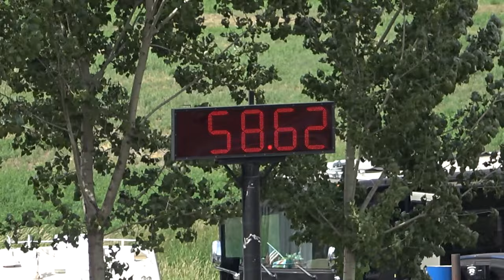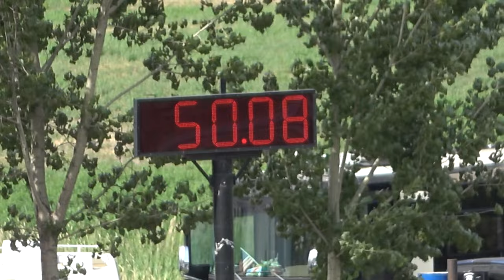Sprint Boat Racing 2023 Webb Slough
If you would like to see all the Qualifying runs let me know and i will possibly build a video :)
Australian jet boats at their finest, insane speed on 3 feet of water! At Webb's Slough 2023 June event, make sure to also check out the other videos.
 Three classes of boats: Modified, 400, and Unlimited.

0:00 Introduction
2:15 #03 Full Tilt
4:19 #509 Bad Idea
6:06 #666 Way She Goes
7:56 #154 Percell Racing
10:13 #86 Juggernaut Jason Christ & Samantha Christ
11:36 Hammertime Dennis Hughes & Samantha Hughes
12:53 #625 Jolly Rogers
14:20 #02 Live Wire Vaughan Trapp & Matt Denson
16:03 #68 Steamin Kiwi Rueidi Schuler & David Thompson
17:10 #156 Bad Influence Steven Church & Randi Church
18:22 Test & Tune
18:39 #146 Jolly Rogers Nicole Brown & Tina Huff
21:04 Preventing Insanity Leighton Lillie & Cody Holzer
23:41 69M Overkill Dennis Hughes & Samantha Hughes
28:15 #145 Pour Decisions Jason Perkins
29:32 #208 Jolly Rogers TJ Burrows
31:53 #29 Hammertime Dennis Hughes
33:33 #68 Steamin Kiwi Ruedi Schuler & David Thompson
34:08 #9 Fat Buddy Jesse Miller & Kalyn Miller
36:40 #22 Punisher Phil Miller
38:57 39M Jolly Rogers Tribute Eric Werner
39:56 #69 Overkill Dennis Hughes
47:03 #27 Preventing Insanity Leighton Lillie & Cody Holzer
47:56 #049 Obsession Robert Cox & Ali Krupp